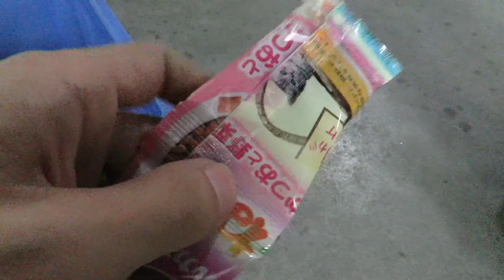DXD Volumetric Cup Machine